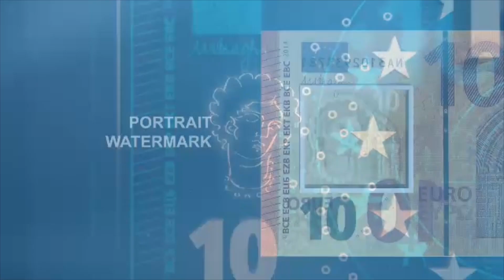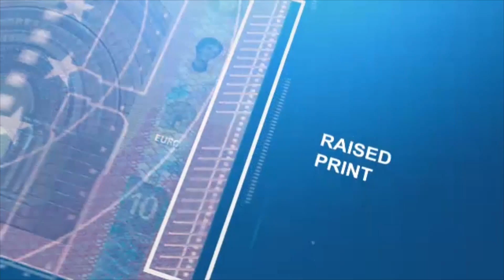New €10 note banknote design is launched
The European Central Bank has unveiled the new-look €10 note, which will begin circulating here on September 23rd